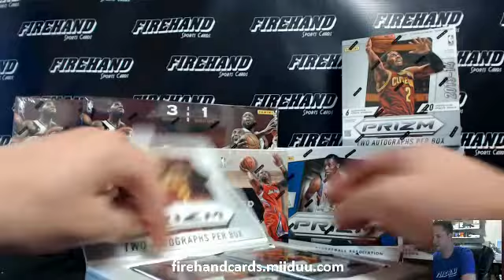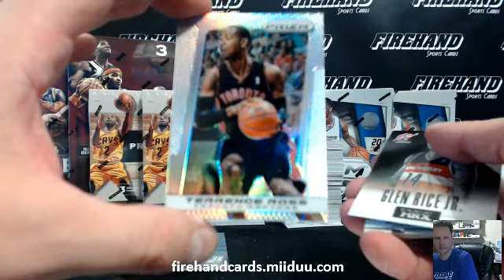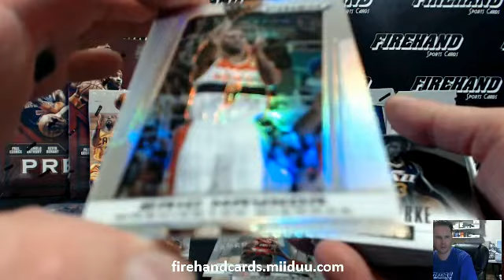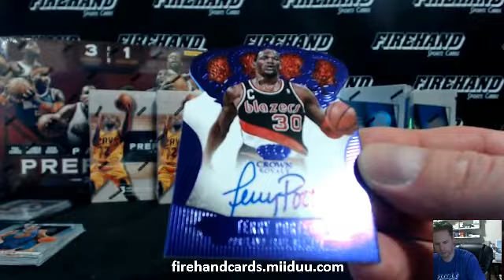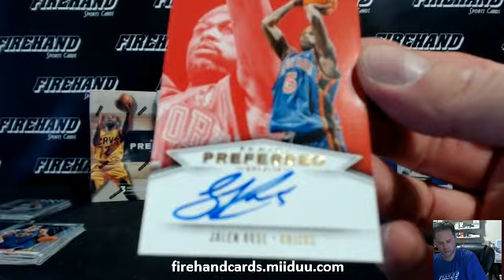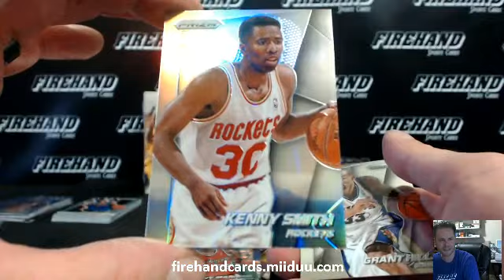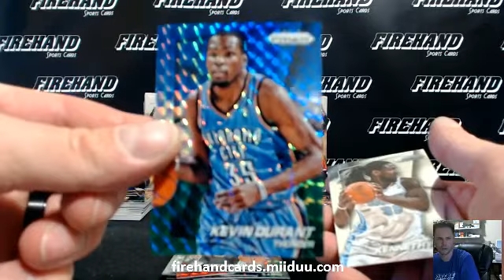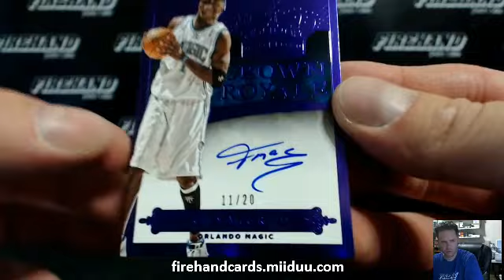Preferred Prizms 8 Box Basketball Mixer Break ~ 8/5/15